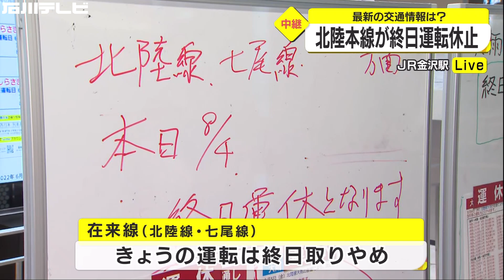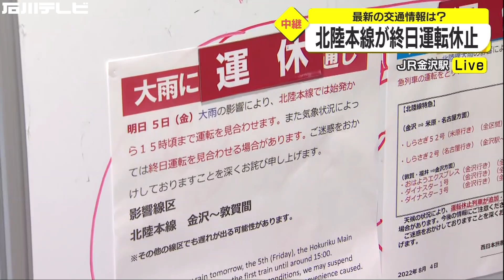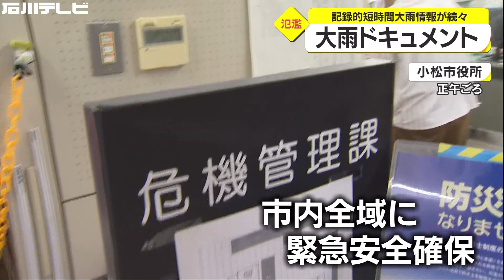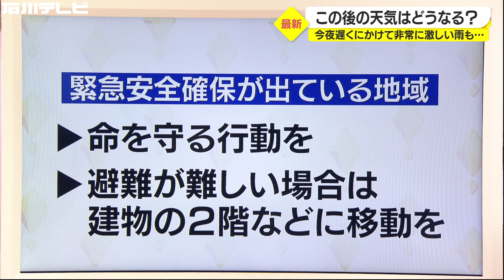石川県で猛烈な雨 記録的大雨ドキュメント 氾濫した梯川・最新の交通情報は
経験したことの無い雨が降り続けています。
石川県内は日本海から雨雲が次々と流れ込んでいて、1時間に100ミリを超える猛烈な雨が降り、小松市と白山市の一部に警戒レベル5の緊急安全確保が発表されました。

海上から暖かく湿った空気が次々と流れ込んでいる県内は、加賀から能登南部を中心に雨が降り続いています。
特に加賀地区では未明から非常に強い雨が断続的に降り続き、午前4時50分に白山市河内付近で1時間に110ミリの猛烈な雨を観測し、記録的短時間大雨情報が発表されました。
その後も小松市などでも猛烈な雨が降り、あわせて5回にわたり記録的短時間大雨情報が発表されました。

こうした雨の影響で、午後2時半に小松市埴田町などの付近で梯川が氾濫し、小松市は全域にレベル5の緊急安全確保を出しました。
このほか手取川も氾濫の危険があるとして、白山市の山間部や海側など15の地区と地域に緊急安全確保を出しています。

このほか金沢市など5市1町で、最大でおよそ16万4000世帯に避難指示などが出されました。
いずれの地域でも、今の時点でけが人は報告されていません。

00:00 県内記録的大雨 最大16万4000世帯に避難指示
00:31 猛烈な雨 小松・白山に緊急安全確保
02:07 中継 氾濫した梯川は今
03:47 中継 最新の交通情報は？
05:26 記録的短時間大雨情報が続々 大雨ドキュメント
08:32 この後の天気はどうなる？